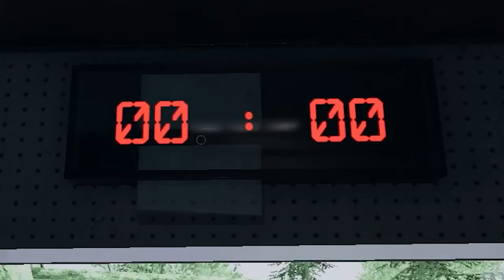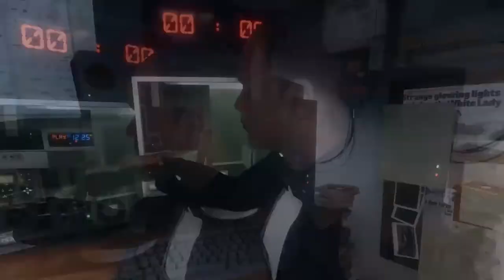Why trusting NOBODY in Phasmophobia Is The Only Skill You Really Need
I don't really like the spirit box tool, so confusing...